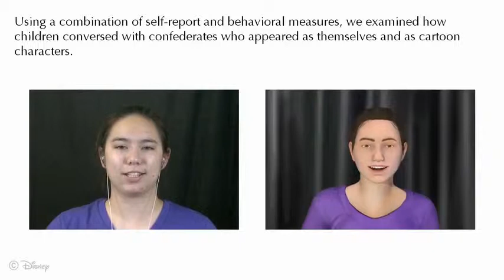Conversing with Children: Cartoon and Video People Elicit Similar Conversational Behaviors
Authors:

Jennifer Hyde, Sara Kiesler, Jessica K. Hodgins, Elizabeth J. Carter

Abstract:

Interactive animated characters have the potential to engage and educate children, but there is little research on children's interactions with animated characters and real people. We conducted an experiment with 69 children between the ages of 4 and 10 years to investigate how they might engage in conversation differently if their interactive partner appeared as a cartoon character or as a person.  A subset of the participants interacted with characters that displayed exaggerated and damped facial motion.  The children completed two conversations with an adult confederate who appeared once as herself through video and once as a cartoon character. We measured how much the children spoke and compared their gaze and gesture patterns.  We asked them to rate their conversations and indicate their preferred partner.  There was no difference in children's conversation behavior with the cartoon character and the person on video, even among those who preferred the person and when the cartoon exhibited altered motion.  These results suggest that children will interact with animated characters as they would another person.